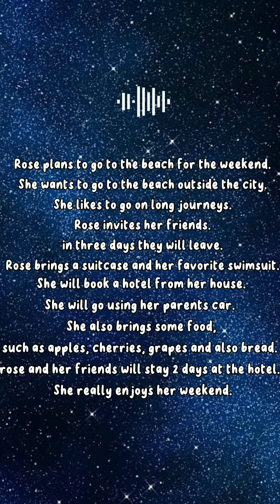short listening Practice 8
hello everyone..
Kenapa sih kita harus belajar bahasa Inggris?
Yah jawabannya simple aja, buat bisa ngerti native ngomong apa dan kita bisa jawab apa yang mereka tanyakan.

Dan salah satu cara terbaik untuk belajar bahasa Inggris adalah dengan melatih kemampuan listening kita...

That's why, saya membuat beberapa video  listening untuk bahan latihan kamu, secara otodidak..

Ayo mulai belajar dan dengarkan dengan serius. jangan menunda-nunda yah...

semoga video saya bermanfaat untuk teman-teman semua..